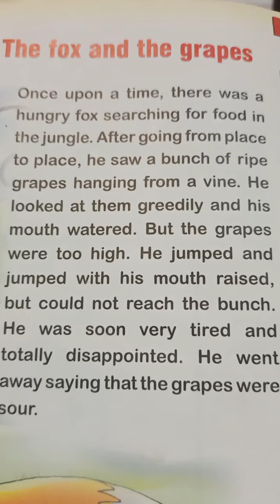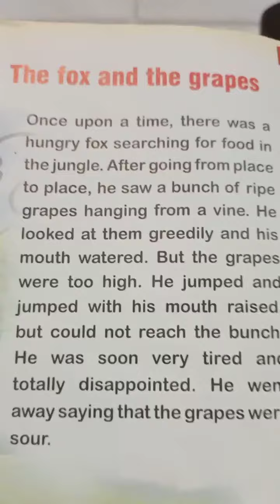The Fox And The Grapes // English class // Story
Storytime
Moral: Do not speak ill of what you can not get